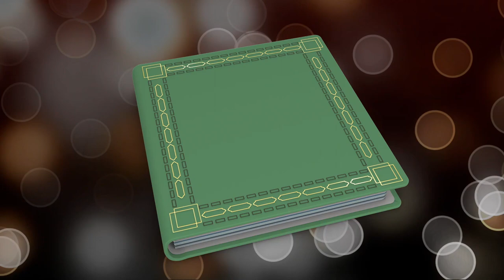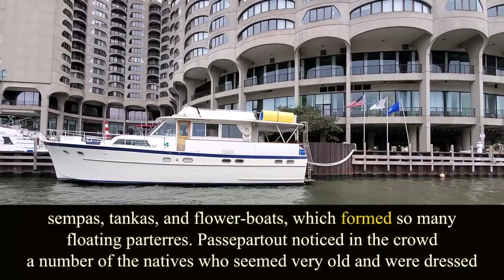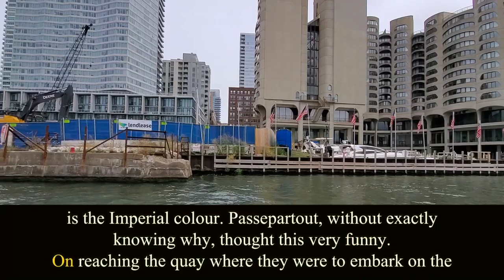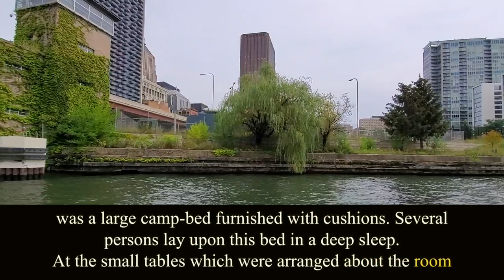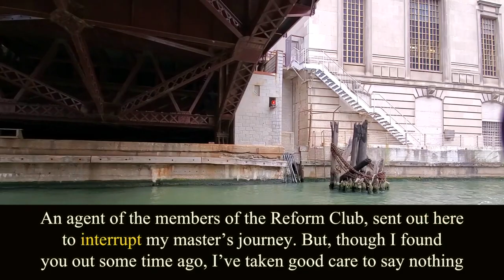Around the World in 80 Days. Chapter 19. Audiobook.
Written by Jules Verne.
Introduction by Daniel Pratt.
Translated by George Makepeace Towle.
Illustrated by Ivan Aivazovsky.